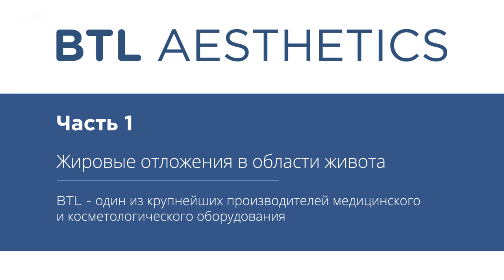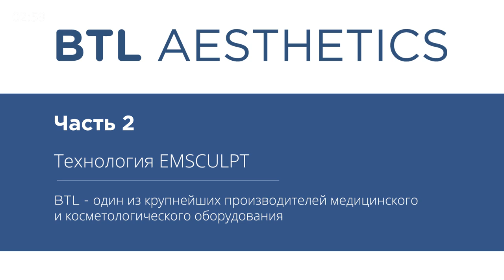😍 Самый действенный аппарат для сжигания жира на животе. Аппарат для сжигания жира на животе. 12+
Аппарат для сжигания жира на животе
→ Скачайте памятку о том, как избавиться от жировых отложений в области живота с помощью процедур на аппарате EMSCULPT ▶ 🌍